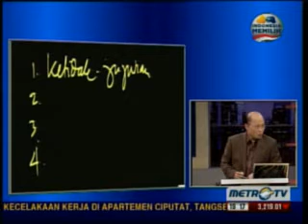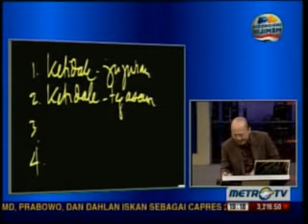Mario Teguh GW - Not Cool (2/7)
Video Mario Teguh GW - Not Cool Bagian 2 - 13 Januari 2013. Dapatkan juga Mario Teguh Super Words dan Audio Mp3 nya di